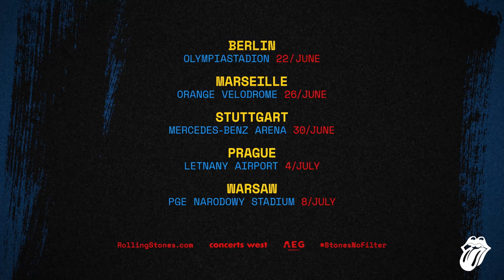The Rolling Stones - UK, IRE & EU No Filter Tour Announced